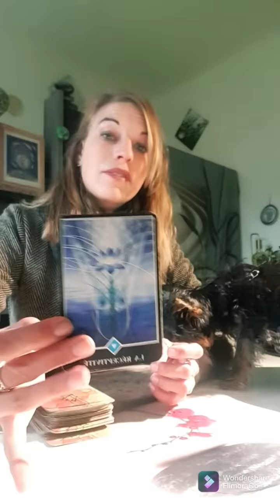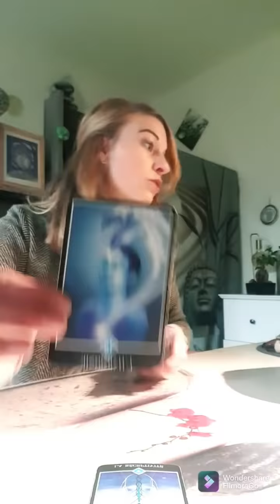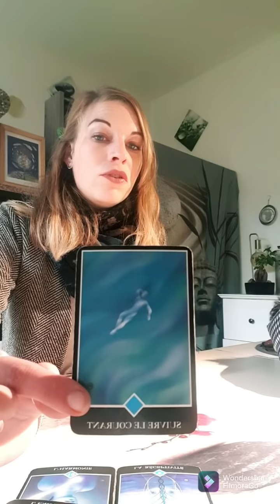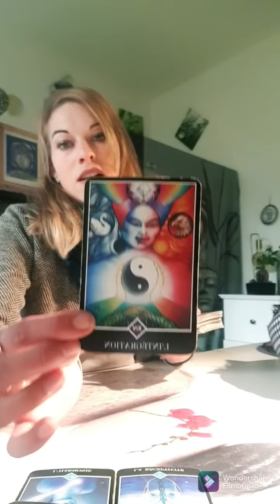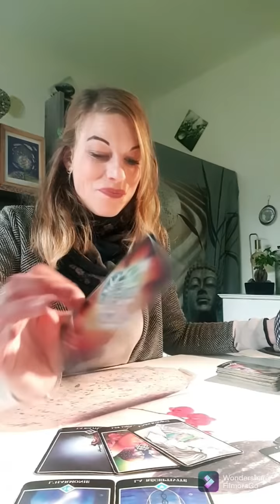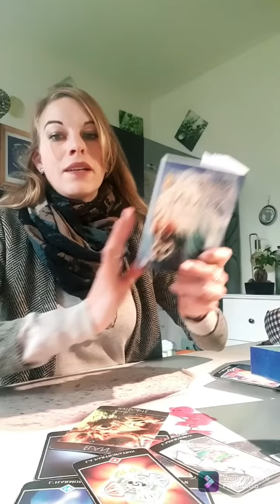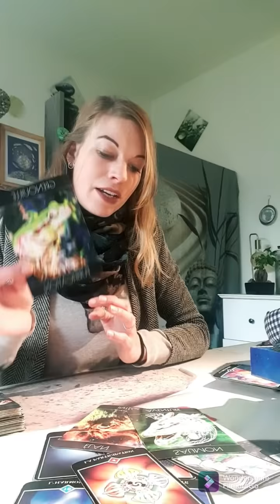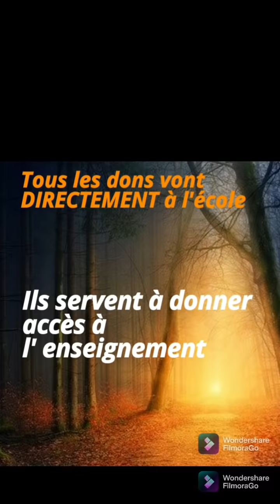⚠️PUISSANTE pleine lune 18.03.22 // profondeur intérieure ⚠️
Je suis médium , thérapeute énergéticienne , je propose des guidances thérapeutique pour vous aider à reconnecter à vos resssources, des guidance sous forme de video, des bilans et soins énergetiques et des accompagnement thérapeutique

Les services que je proposent sont :

1. La guidance thérapeutique au téléphone.

 2. Les guidances sous forme vidéo (pas en direct) la vidéo est envoyée.

3. Soins énergétiques à distance

4. L'accompagnement colectif

IL VOUS FAUT ALLER VOIR SUR MON SITE POUR LES DEMANDES ET DETAILS AVANT DE PRENDRE CONTACT SVP.

LE FIL D'OR PARRAINE SAI CHILDREN SERVICE ASSOCIATION
si vous voulez faire un don , vous piuvez regarder la video explicative que j'ai faite sur l'association :

livre le cordon de lumière :( les recettes vont à l'association)
Auteur : Francoise Elliott
Editeur: le flambeau

Merci à tous pour votre visionnage, votre amour, votre soutien et vos dons ❤